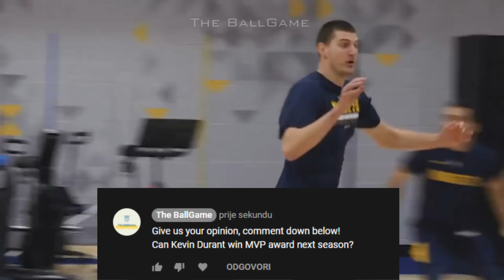KYRIE IRVING & KEVIN DURANT AMAZING MOVES & TATUM IS BACK! NBA Training/Practice Camps Best Moments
Kyrie Irving and Kevin Durant looking amazing during Brooklyn Nets practice. Also Jayson Tatum is back training with Boston Celtics, along with NBA Practice/Training Camp Best Moments including Nikola Jokic, Chris Paul, Zach Lavine, Steph Curry, Andrew Wiggins, CJ McCollum, Joel Embiid, Jusuf Nurkic, Gordon Hayward, Jaylen Brown and many more NBA teams and players.